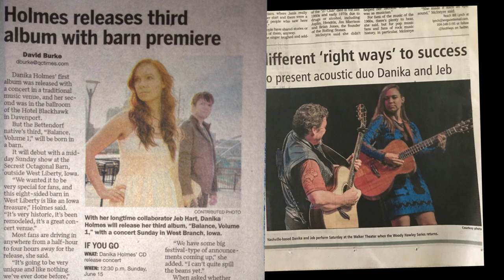Introduction to Danika & the Jeb, Nashville Acoustic Pop Soul (As Heard on Sirius XM)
Welcome to Danika & the Jeb!

We are so glad you're taking a few minutes to listen to our music. We call our music Acoustic Pop Soul... a blend of modern pop, mixed with soul, blues, country, and folk music.

Often times, people say we sound like if Norah Jones and Eric Clapton got together and performed acoustic music! We just try and make the best music we can.

We would love to come perform in your city!

Watch live streaming shows every Tuesday and Saturday
at 1pm/7pm CDT (6pm/12am GMT). Stop by and watch!

We release early access videos, music, and behind-the-scenes content on the 1st and 15th of every month. Check it out here!!

We have cd's, t-shirts, jewelry, and more at our shop.

Thanks again,
Danika & the Jeb